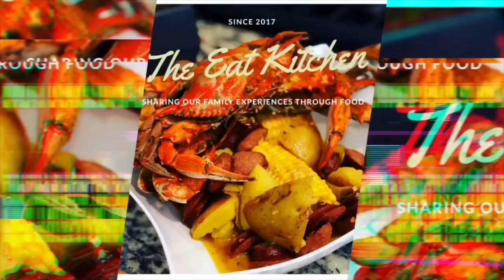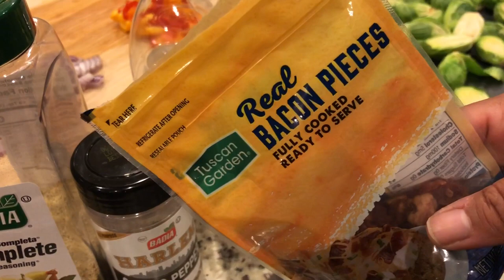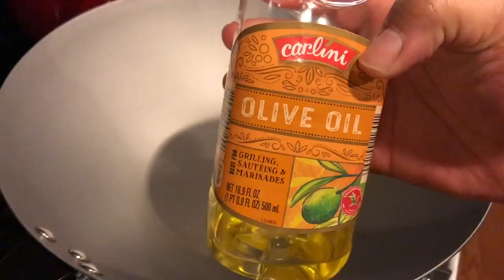Sunday’s Dinner | Shrimp, Brussels Sprouts & Rice